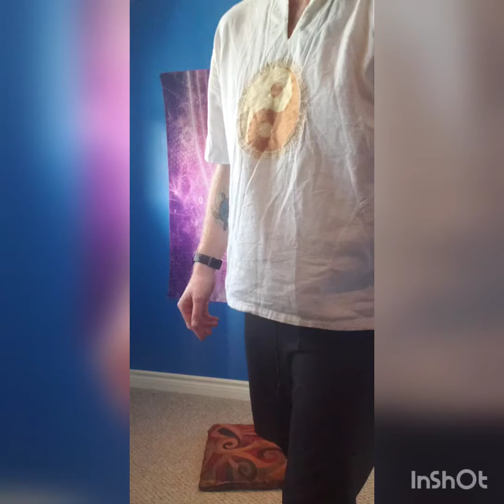Yoga - Awaken the Passion for life!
Kundalini Yoga - Passion for life🔥❤💯🙏